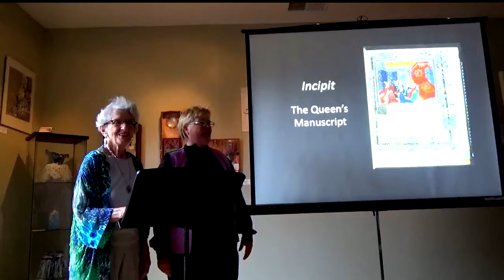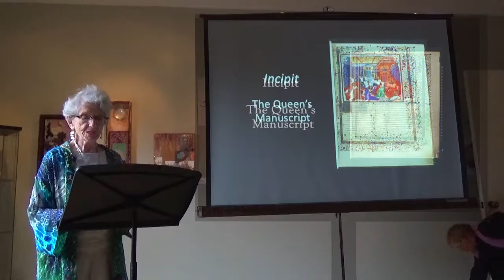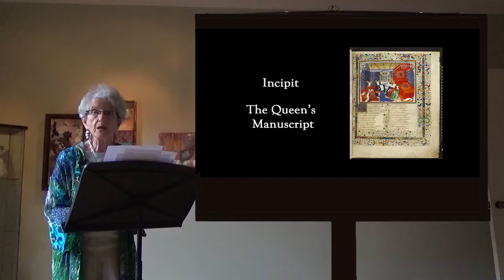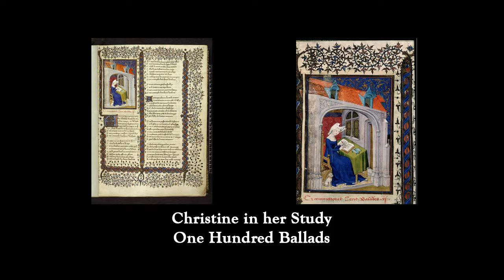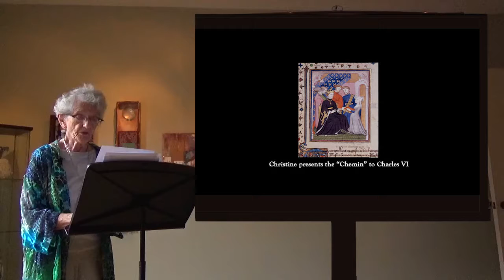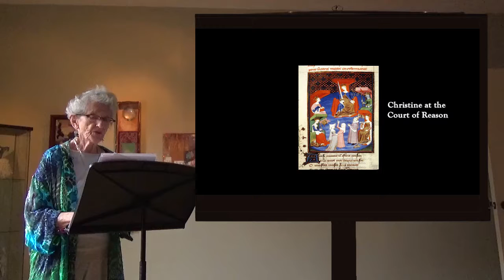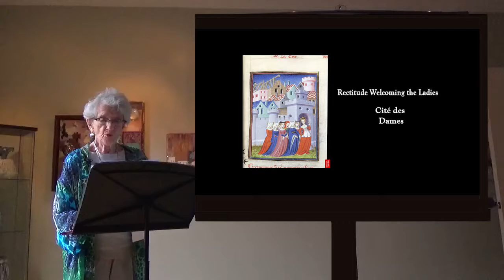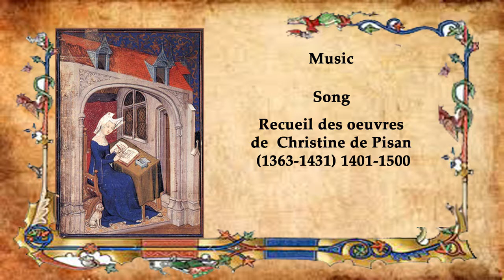Christine de Pizan by Mary Landor 2016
Second Edit Video:Christine de Paz by Mary Landor 2016 Final 1 17.
For approval only
Celestine Star